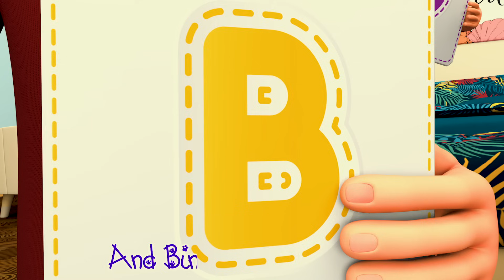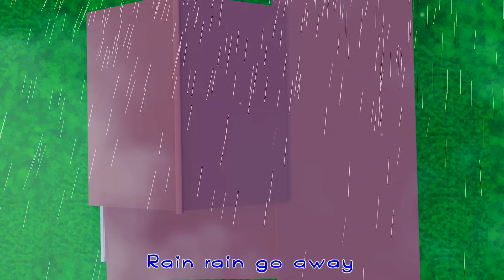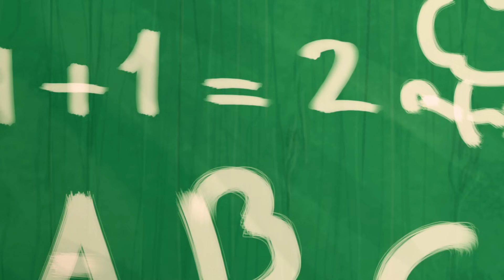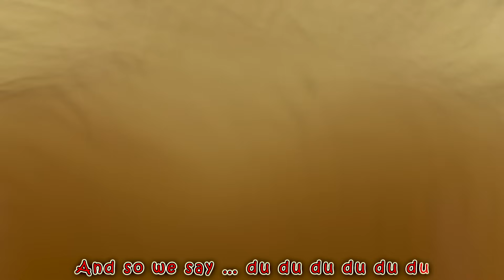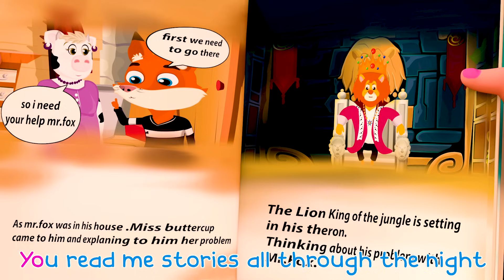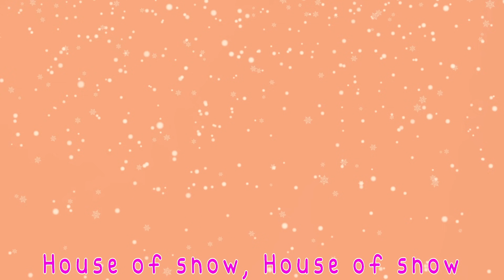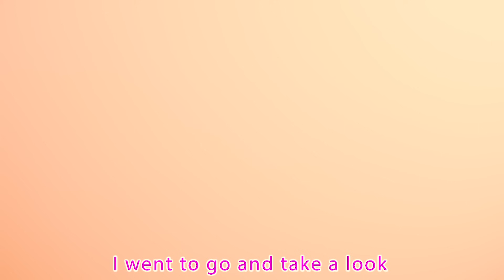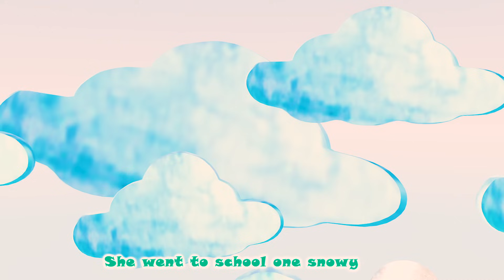𝑵𝑬𝑾 Colorful Baby Shark 🦈| 2 Hour | Learn Colors | Dance Along | Super Luca Songs for Kids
Baby Shark + A Ram Sam Sam - LooLoo Kids Nursery Rhymes and KIDS Songs

Old Mc Donald + Yes Yes PlayGround Song | @dodobee-babykids| Baby Sleep Song + Nursery Rhymes

Baby Shark🦈 and A Ram Sam Sam more Kids Songs and Nursery Rhymes - LooLoo Kids

Baby Shark Dance +More | Hours of Fun and Entertainment for Children | Super Luca Nursery Rhymes

🔴Baby Shark🦈and A Ram Sam Sam +MORE Super Luca Nursery Rhymes & Kids Songs - Animal Dance Song

Birthday Baby Shark Dance Party! +More | Fun Cartoons For Kids by Super Luca Videos for Babies

Wheels On The Bus - KIDS SONGS LooLooKids Nursery Rhymes & Kids Songs

Baby Shark Dance Art Class | Drawing and Coloring Fun! + More Super Luca Nursery Rhymes & Kids Songs

Bin Bon baby monkey, Nursery Rhymes and Kid Songs, Toddler, Good Habit - DoDoBee Kids Songs

🔴Baby Shark Counting | Learn Numbers with Baby Shark + More Fun Cartoons For Kids - Banana Preschool

Baby Shark Dance | babyshark | Hide and Seek Song 👶Bath Song | Banana Cartoon Sign Language

Little Red Riding JJ! | 2 HOUR CoComelon Nursery Rhymes

Sonic vs Flash?! - Sonic Spiderman Very Sad Back Story | Sonic the Hedgehog 2 Animation

Vegetable Song + More Domi Kids Songs🎶 & Nursery Rhymes | Educational Songs

Girl Power | Featuring Snoop Dogg & Doggyland | Gracie's Corner Kids Songs + Nursery Rhymes

🔴TROUBLE ALERT! Rescue team saves Baby | Family Playtime For Kids | Cartoon for kids

𝑵𝑬𝑾 Baby Shark Dance Sing-Along: Interactive Fun for Kids - THE BEST Song for Children | BMBM Kids

Best Car Songs 🚗 Vroom | +more Compilation | Bebefinn Best Nursery Rhymes for Kids

Discover the colors the Cuquin's baby ballons and more educational videos with Cuquin

🧁Cupcake Song 🧁Thank You Song | Johny, Johny Songs & More Nursery Rhymes by LooLoo Kids

Bheem’s Most Brave Moments 💪 Mighty Little Bheem | Netflix Jr.

Baby Shark Dance | babyshark | Animal Songs | Most Viewed Songs for Children Version Super Luca

Medley de Natal - 3 HORA DE COCOMELON | Músicas Infantis e Desenhos Animados em Português

Speech Videos for Toddlers and Babies - Early Intervention Activities and Baby Milestones Video

Wheels On The Bus | Baby Shark 🚌Wheels on the BUS Songs! 🚌 Bus For Kids By Unicorn's Songs

🔴 LIVE! All Minnie's Bow-Toons! 🎀 | NEW BOW-TOONS EPISODES! | @disneyjunior

Colorful Baby Shark 🦈| 1 Hour Playground | Learn Colors | Dance Along | Super Luca Songs for Kids

I Can Grow My Own Fruit | Cocomelon - Nursery Rhymes | Fun Cartoons For Kids | Moonbug Kids

Heads Shoulders Knees And Toes | Fun Songs |Sing Along|Moonbug Kids Learn English & Karaoke Time

BINGO! | 4 HOUR CoComelon Nursery Rhymes

Water is Magical ♫ Nursery Rhymes & Kids Songs ♫ Plim Plim

Musical Instruments 🎻 Educational Songs for Children | LooLoo Kids

Baby Shark - 1 Hour Sing and Dance Along with Adorable Sharks! - Super Luca Educational Fun Cartoons

Wheels on the Bus | CoComelon Furry Friends | Animals for Kids

Baby Shark Song | Baby Shark Doo Doo Doo + More Nursery Rhymes & Kids Song | Bob The Train | Kids Tv

The Wheels On The Bus KIDS SONGS | LooLoo KIDS Nursery Rhymes and Children`s Songs

👶✋My two little hands - LooLoo Kids Best EDUCATIONAL KIDS SONGS

Hickory Dickory Dock⏰ + More Animals Songs & Nursery Rhymes | Educational Song | BabyTiger